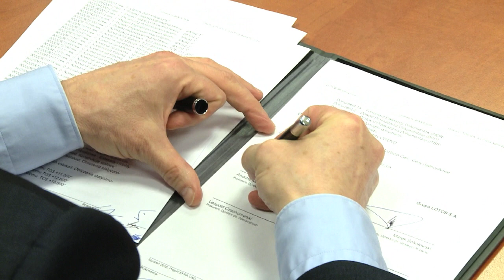LOTOS Serwis przystępuje do modernizacji estakad rurociągów międzyobiektowych Projektu EFRA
Grupa LOTOS i spółka LOTOS Asfalt podpisały umowę z LOTOS Serwis na wykonanie prac modernizacyjnych przy instalacjach rafineryjnych, które będą połączone z kompleksem Projektu EFRA. Więcej na